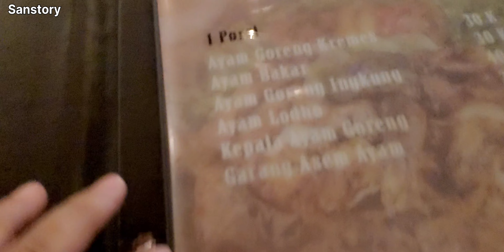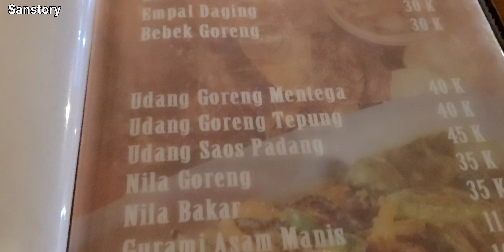JUMPA SAHABAT DI MAGETAN ■ Friendship Trip-2 Malang Magetan